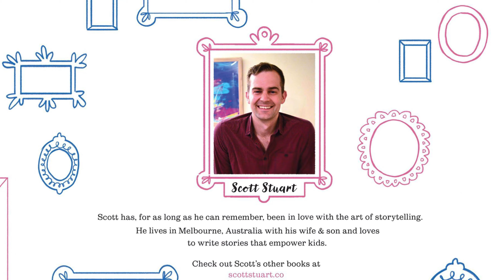My Shadow is Pink by Scott Stuart I Read aloud I Books about gender stereotypes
To buy My Shadow is Pink

My Shadow is Pink by Scott Stuart
32 pages, Larrikin House